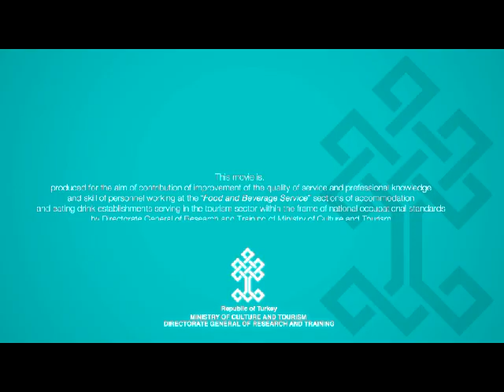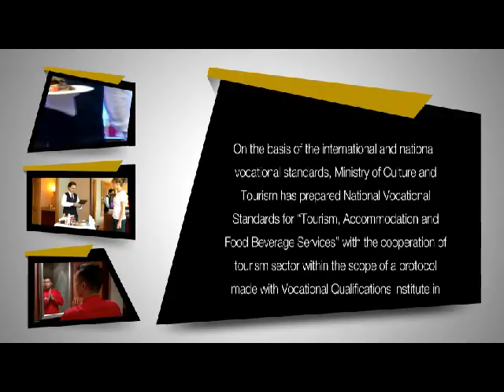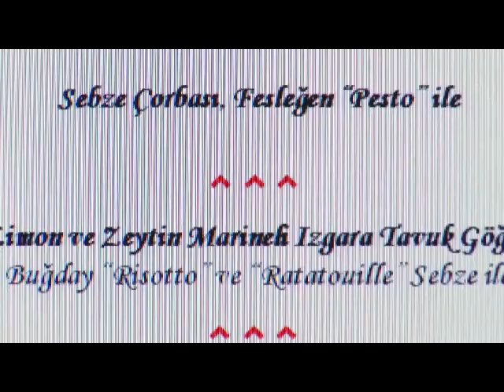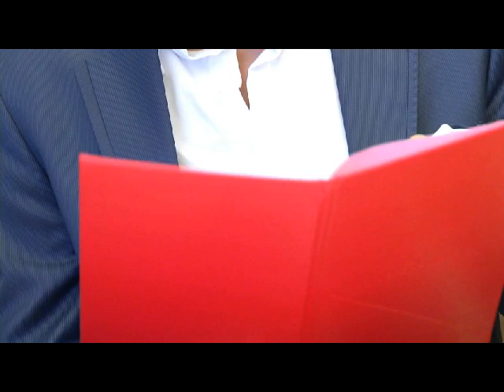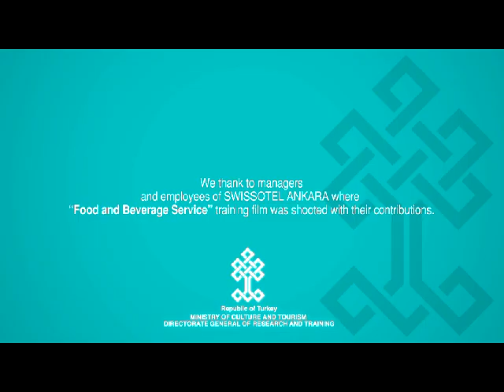Food and Beverage Service Training (Turkish Ministry of Culture and Tourism)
This video was prepared and issued by the Directorate General of Research and Training of the Turkish Ministry of Culture and Tourism. The purpose of this video is to develop knowledge and skills of food & beverage service employees (waiter, barmen, barmaid...) working in the accommodation industry. The content of the video was carefully identified through research assessing specific needs of information of the concerned employees.